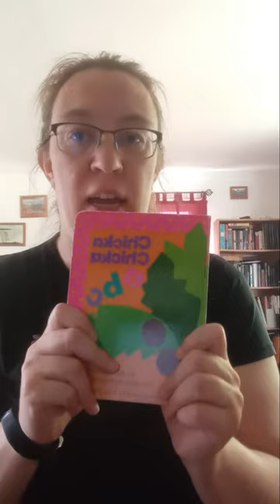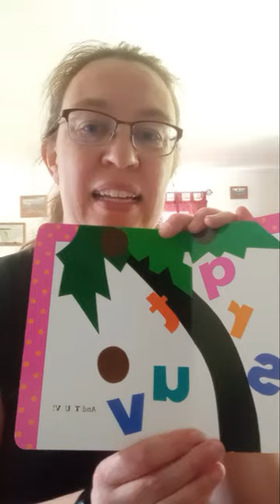Storytime: Chicka Chicka ABC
Aunt DoriAnn reads Robert Louis Stevenson's poem The Swing and then Chicka Chicka ABC by Bill Martin Jr and John Archambault for her nieces and nephews.